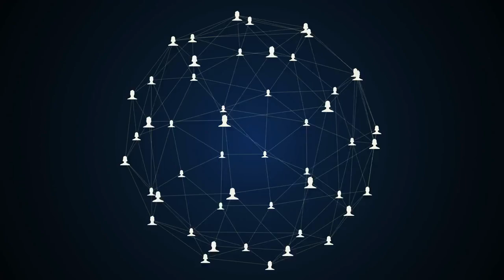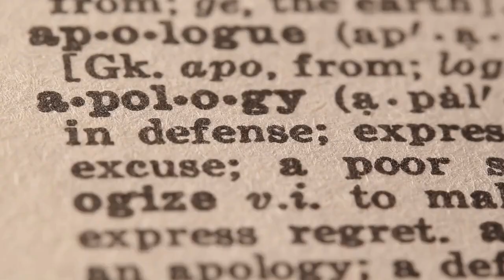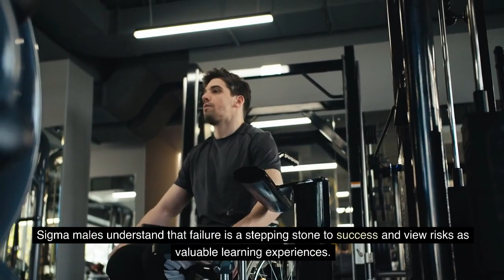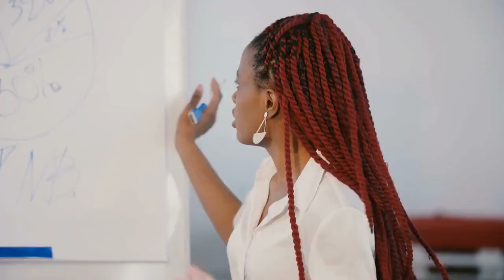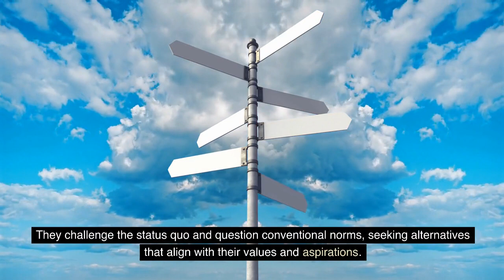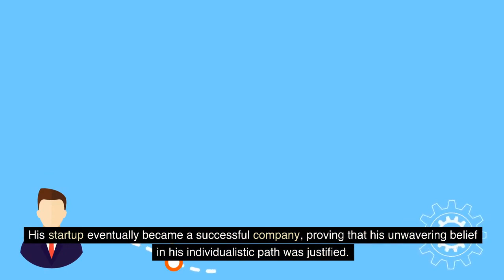11 Things Sigma Males Would NEVER Be SORRY For